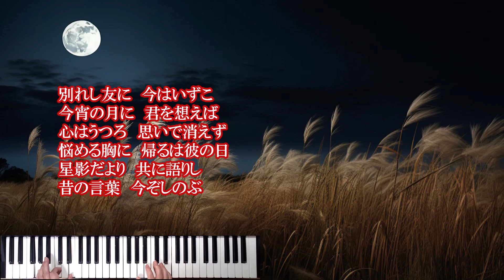唱歌 「ほととぎす」 NEUTRINO 歌唱入り YAMAHA PSR-SX600で演奏 "Her Bright Smile Haunts me Still" NEUTRINO vocal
「ほととぎす」日本の唱歌
作詞 : 近藤朔風 作曲 : ライトン
YAMAHA PSR-SX600で演奏してみました。
今回は、NEUTRINO AI Singing Voice 活用して、歌唱入りで、動画を作成してみました。

"Her Bright Smile Haunts me Still"
composizione : W. T. Wrighton
I played it on the YAMAHA PSR-SX600.
This time, I used NEUTRINO AI Singing Voice to create a video with singing.